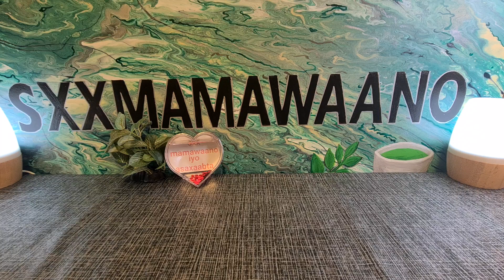thyroid ka kacsan ama dhacsan⚖️📝✔️iskala tacaala 00447799304877 00447539049913